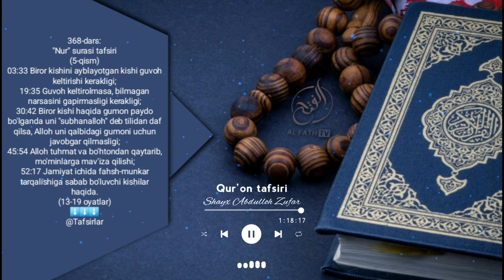Нур сураси тафсири: 5-қисм Шайх Абдуллоҳ Зуфар Ҳафизаҳуллоҳ | Nur surasi tafsiri: 5-qism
Qur'oni karim tafsiri
368-dars:
"Nur" surasi tafsiri
(5-qism)

03:33 Biror kishini ayblayotgan kishi guvoh keltirishi kerakligi;
19:35 Guvoh keltirolmasa, bilmagan narsasini gapirmasligi kerakligi;
30:42 Biror kishi haqida gumon paydo bo'lganda uni "subhanalloh" deb tilidan daf qilsa, Alloh uni qalbidagi gumoni uchun javobgar qilmasligi;
45:54 Alloh tuhmat va bo'htondan qaytarib, mo'minlarga mav'iza qilishi;
52:17 Jamiyat ichida fahsh-munkar tarqalishiga sabab bo'luvchi kishilar haqida.
(13-19 oyatlar)

1. Mustalah hadis:
26 dars.

2. Sahih buxoriy va muslimda bo'lmagan barcha sahih hadislar musnad to'plami
103 dars .

3. Usul e'tiqodi ahli sunna val-jamoa (lalikaiy)
145  dars .

4.Usulul-fiqh.
73 dars .

5. Al-uzru  biljahl :
60  dars .

6. Hukm :
45  dars

7. Namoz hukmi :
39 dars .

8. Talbisi iblis :
54  dars .

9. Rof'ul-malam :
12  dars .

10. Islomni buzuvchilar :
35  dars .

11. Tavhid darsi :
93  dars .

12. Ayollar darslari :
33 dars .

13. Aqiydatul vositiyya :
40  dars .

14. Foyda va qoidalar

15. Addurus fil kitman
10 dars

16. Tafsir darslari:
21, 22, 23, 24, 25, 26, 27 ,28, 29, 30-juzlar

17. Fiqhul AVLAVIYYAT :
63  dars

18. Nusrat va Tamkin:
83  dars

19. Adabul mufrod :
216  dars

20. Uhdud qissasi:
27 dars

21. Qiyomat alomatlari
46 dars

22. Usulut tafsir:
66 dars

23. Ahkom hadislari:
200 dars

24. Dard va davo :
78  dars

25. Qurʼon qissalari:
187 dars

26. Muslima ayol ahkomlari:
60  dars.

27. Himmat
9 dars.

28. Ibn Moja
400 dars

29. Latoif
52 dars

30. Olim Va Mutaʼallim
31 dars

31. Soydul Xotir
102  dars

32. Ibn Javziy Ayollar kitobi
37  dars

33. Suhbat va Majlis odoblari:
24 dars.

34. Nafs fiqhi 92 dars

35. Fiqhi qoidalar 58 dars

38.Abbosiylar siyrati (navbatda) 86 dars.

39. Mamluklar va mug'ullar siyrati (navbatda)
(24 dars)

40.Ayollar ahkomlari 151 dars.

41. Din va dunyo odobi  77 dars.

42. Sunanu nasoiy sharhi: (davom etmoqda)

43. Konstitutsiya islom ko'zoynagida. (21 dars)

44. Usmoniylar tarixi (navbatda) 58 dars.

45. Islomiy hukm asoslari. (Navbatda) 25 dars.

46. Iroq tarixi. (Navbatda) 13 dars.

47. Sekulyarizm (dinsizlik)